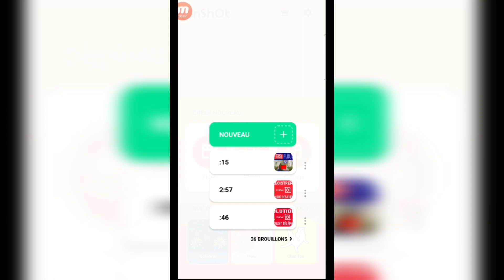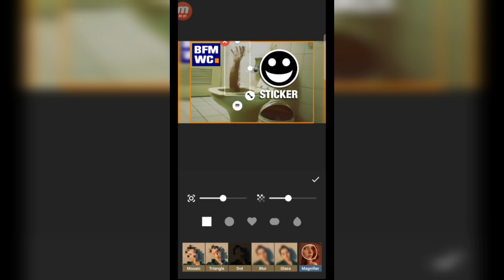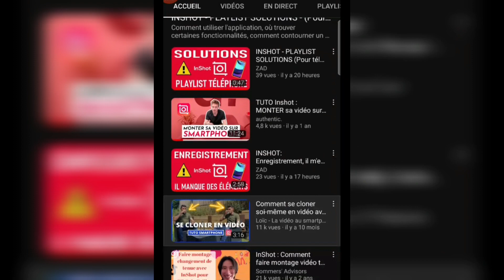LE FLOUTAGE - INSHOT & BFMWC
Petit tuto sur comment faire pour flouter tout ou partie d'une image, d'une vidéo. La playlist INSHOT et différentes solution, tutos sur l'application